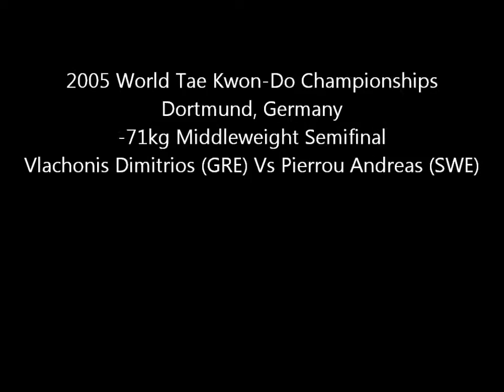ITF World Championships 2005 Dortmund -71kg Semifinal Andreas Pierrou Vs Dimitrios Vlachonis